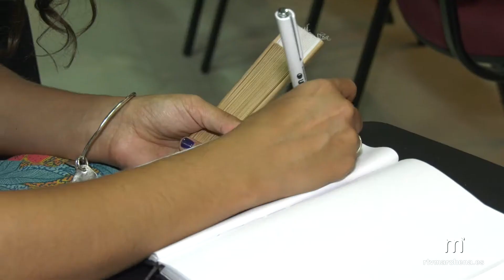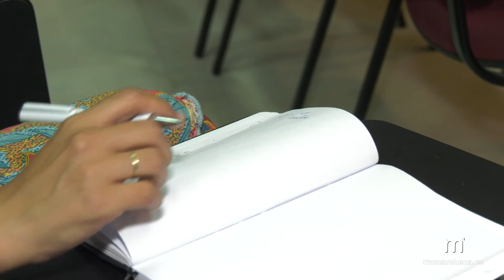Nuevo Ciclo de Webinars para autónomos organizado por PRODETUR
(PUBLICA RTVMARCHENA)

PRODETUR, la Sociedad Instrumental de la Diputación de Sevilla y la Unión de Profesionales y Trabajadores Autónomos (UPTA), organiza el Ciclo de Webinars para autónomos a desarrollar durante todo el mes de noviembre y parte de diciembre, con un total de 8 sesiones informativos basadas en diferentes temas de interés para el colectivo

Los encuentros que se llevarán cabo a través de la plataforma digital DEMIO serán los martes y jueves a partir del día 10 de noviembre y hasta el 3 de diciembre inclusive. Con dicha iniciativa se pretende cubrir la demandad de acceder a información relevante para los negocios de manera rápida y práctica. Se establecen dos horarios para cada encuentro, de mañana a las 12;30, y por la tarde a las 18;00h. Cada sesión formativa tiene una duración de unos 40-50 minutos.

La primera prevista para el día 10 tratará la “fiscalidad” y cómo reducir la carga fiscal el autónomo.

La del día 12 de noviembre tratará sobre las “Cuentas de Explotación”, qué es, elementos, utilidad y cómo usarla.

El 17 de noviembre se tratará la “Digitalización” centrada en la fiscalidad del autónomo.

La sesión del día 19 se centrará en “Cómo afrontar la Crisis” y en 10 cosas que hacer para afrontar una crisis.

El 24 se hablará sobre los “Impuestos”, cómo hacer una gestión eficaz de los mismos.

El 26 de noviembre se afrontará el “Cese de la actividad”, las prestaciones por cese de actividad y mantenimiento del tejido productivo y ERTES.

El día 1 de diciembre se hablará sobre las “Herramientas de gestión”, gestión del tiempo, de proyectos, de tareas

Y el día 3 del mismo mes, la webinar estará centrada en las “Ayudas”, en cuáles hay y dónde gestionarlas.

Las inscripciones para participar en dichos encuentros telemáticas se deberán formalizar días previos a la celebración de cada jornada, estando así abierto ahora mismo el plazo para la primera del martes 9 de noviembre. Las plazas son limitadas y los encuentros gratuitos.

TODA LA INFORMACIÓN EN EL ENLACE DE LA NOTICIA
(Informa Mari Carmen Romero Luna)